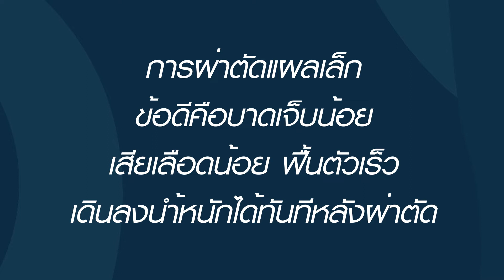ศัลยแพทย์ออร์โทพีดิกส์ รักษาโรคกระดูกกล้ามเนื้อและข้อ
ศัลยแพทย์ออร์โทพีดิกส์ รักษาโรคกระดูกกล้ามเนื้อและข้อ โดย นพ.กนกพล ธนกิจรุ่งทวี (หมอนิกส์)
✅จบการศึกษาเฉพาะทางด้านออร์โทพีดิกส์ จากสถาบันออร์โทพีดิกส์ โรงพยาบาลเลิดสิน
✅ศึกษาต่อยอดในอนุสาขาข้อเข่าข้อและข้อสะโพก จากโรงพยาบาลกรุงเทพ
✅ได้รับวุฒิบัตรรับรองความเชี่ยวชาญด้านข้อเข่าและข้อสะโพก จากสมาคมข้อเข่าและข้อสะโพกแห่งประเทศไทย
✅ดูแลรับผิดชอบผ่าตัดแผลเล็กเป็นหลัก ทั้งในส่วนของเคสอุบัติเหตุ กระดูกหัก และการผ่าตัดข้อเข่าและข้อสะโพกแบบแผลเล็ก
ซึ่งในการผ่าตัดในเคสอุบัติเหตุกระดูกหักแบบ แผลเล็ก ข้อดีคือ...มีการบาดเจ็บในส่วนของกล้ามเนื้อที่น้อย มีการสูญเสียเลือดที่น้อย คนไข้สามารถกลับไปใช้ชีวิตประจำวันได้เร็วและสามารถฟื้นตัวที่เร็ว และในบางกรณีสามารถเดินลงน้ำหนักได้ทันทีหลังผ่าตัด ซึ่งจะแตกต่างจากการผ่าตัดแบบปกติ
ในส่วนของการผ่าตัดข้อสะโพกเทียม ปัจจุบันมีการผ่าตัดแบบใหม่ เรียกว่า Direct Anterior Approach Hip Replacement daa เป็นการผ่าตัดแบบซ่อนแผลทางด้านหน้า ระหว่างการผ่าตัดจะไม่มีการตัดกล้ามเนื้อ ทำให้หลังการผ่าตัดคนไข้สามารถฟื้นตัวได้เร็ว สามารถเดินลงน้ำหนักได้ทันทีภายใน 24 ชั่วโมง หลังผ่าตัด และสามารถกลับไปใช้ชีวิตประจำวันได้เร็วกว่าการผ่าตัดแบบก่อน
นอกจากนี้...เนื่องจากการผ่าตัด จะไม่มีการตัดกล้ามเนื้อระหว่างผ่าตัด ทำให้สามารถลดภาวะแทรกซ้อนในเรื่องของ ข้อสะโพกหลุดหลังผ่าตัด ที่มักเกิดขึ้นบ่อยในการผ่าตัดแบบเดิม และที่ได้ไปศึกษาต่อยอดด้านข้อเข่าและข้อสะโพกมา ได้ไปศึกษาเทคนิคการผ่าตัดข้อเข่าเทียม เพื่อแก้ไขปัญหาข้อเข่าเสื่อมจากอายุ หรือข้อเข่าเสื่อมจากภาวะโรคต่าง ๆ หรือมีการผิดรูปของข้อเข่า ตลอดจนการดูแลรักษาข้อเข่าก่อนการผ่าตัด ไม่ว่าจะเป็นการรักษาโดยการใช้ยา หรือการฉีดเกล็ดเลือดเข้าไปบำรุงฟื้นฟูข้อเข่าก่อนข้อเข่าจะเสื่อม
ยกตัวอย่างสองเคส
เคสแรก : เป็นเคสที่ได้รับการรักษาโดยการผ่าตัดเปลี่ยนข้อเข่าเทียม และเป็นเคสที่ 100 ของอาจารย์กนกพล สำหรับผู้ป่วยท่านนี้ มีภาวะข้อเข่าเสื่อมจากภาวะกระดูกขาดเลือด
เคสที่สอง : ก่อนกลับบ้าน ผู้ป่วยสามารถงอขา เหยียดขาได้สุด และสามารถเดินได้โดยไม่ต้องใช้อุปกรณ์ช่วยผยุง หลังผ่าตัด 2 อาทิตย์ ผู้ป่วยท่านนี้ สามารถเดินได้ปกติ และสามารถใช้ชีวิตประจำวันได้ โดยไม่มีอาการปวด
สำหรับผู้ที่มีอาการ ปวดเข่า หรือว่ามีปัญหาในการเดิน สามารถมาปรึกษาคุณหมอได้ที่โรงพยาบาลรวมแพทย์ฉะเชิงเทราและสำหรับผู้ที่มีอาการปวดเข่า หรือมีปัญหาเรื่องเข่า อย่าลืมฝากเข่ากับหมอนิกส์
💬Inbox : m.me/RPChospital
💬Line@ : @rpchospital